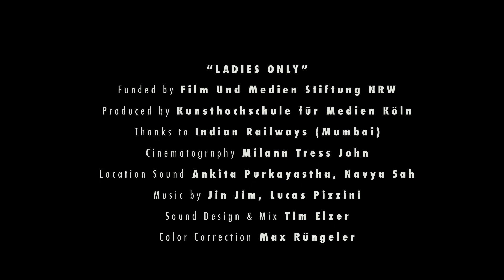Ladies Only Trailer - Sheffield DocFest 2022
In the women-only compartments of Mumbai’s complex local train network, passengers share their anger, aspirations and stories of womanhood.

Directed by Rebana Liz John.
UK Premiere in Sheffield DocFest Journeys strand.

Join the 29th edition of Sheffield DocFest and ReConnect with documentary, in Sheffield 23–28 June 2022.